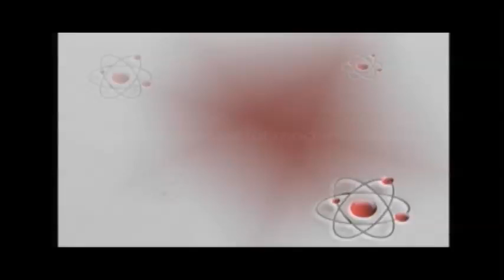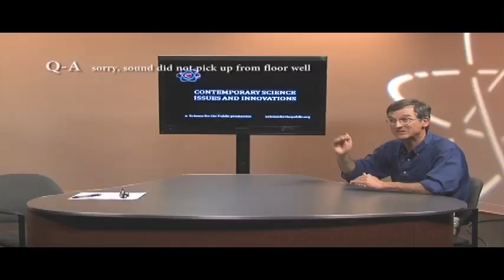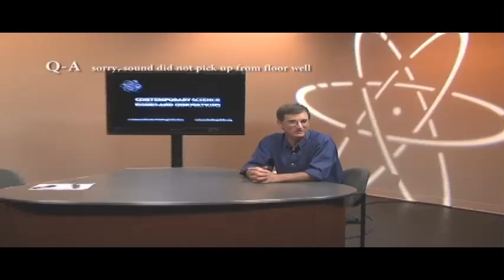What Ocean Sediments Reveal About Climate Change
Dr. Murray describes the enormous amount of information contained in ocean sediments.  These sediments record the history of Earth's climate and the many changes in the evolution of our planet.  Dr. Murray explains how scientists gather sediment cores and analyze them.   He also describes his climate work as a Selectman in Scituate, MA.

Richard Murray received his PhD from the University of California, Berkeley in 1991.  He joined the Earth and Environment faculty at Boston University in 1992.  He has been instrumental in the progress of marine biogeochemical research ever since, participating in international research projects that include a wide range of experts.

Dr. Murray's research focus is the analysis of marine sediments for indications of climate change over long periods of time.  Ocean sediments represent one of the most important sources of information available to scientists.  As the technical analysis has become steadily more sophisticated, Dr. Murray and his many colleagues have been able to establish highly reliable data about the history of climate on our planet.

Richard Murray is also a committed citizen, serving as a Selectman in his seaside community of Scituate, Massachusetts.  In his elected role as Selectman, and also as an appointed member of Massachusetts Governor Patrick's environmental advisory panel , Dr. Murray has been a major spokesman for communities like his that are forced to make serious preparations for climate change.